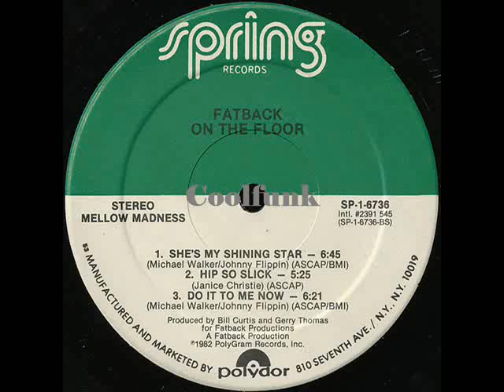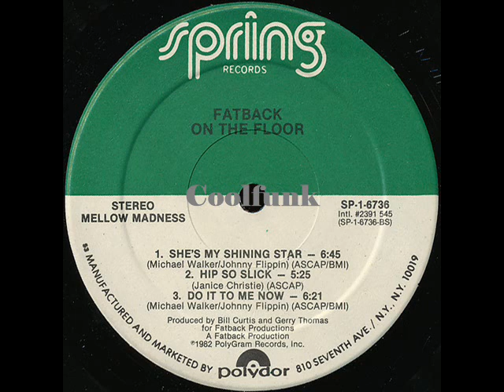Fatback - She's My Shining Star (1982)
She's My Shining Star (1982).               Good Day / Bonne Journée ✨✨✨